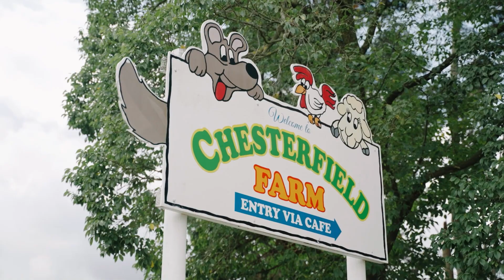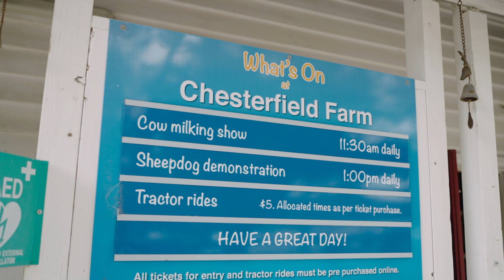Matt Morris - Q1, 2024 Market Update